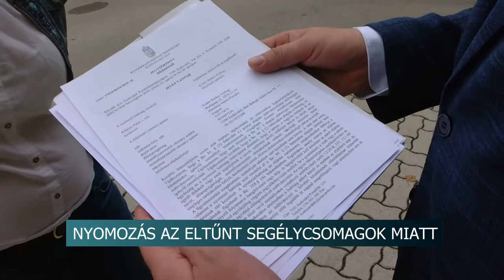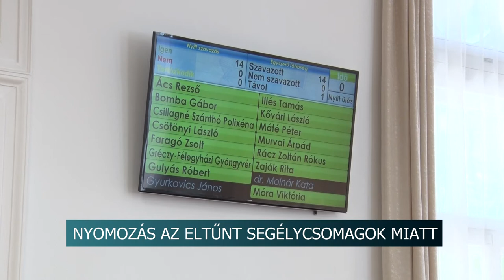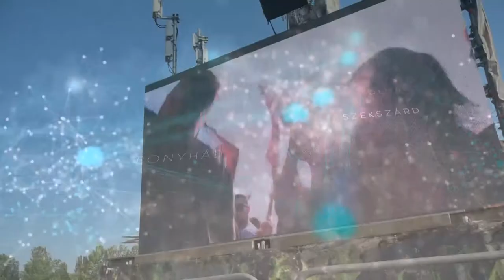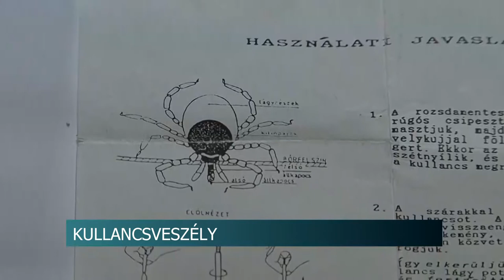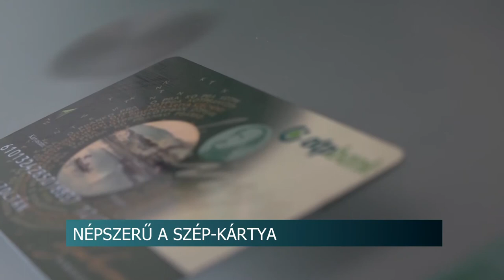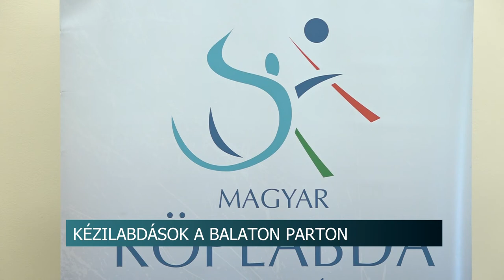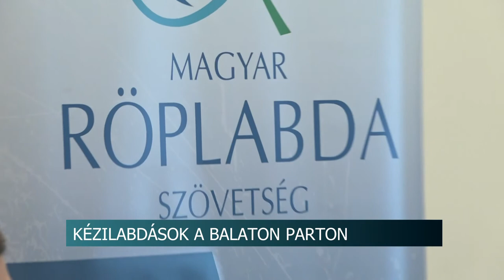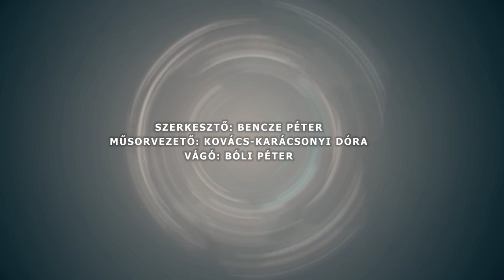Híradó - Tolnatáj TV 20200722